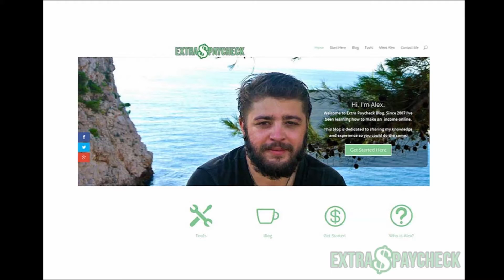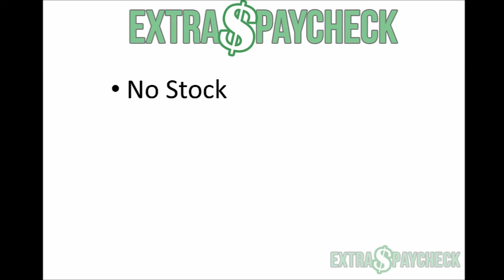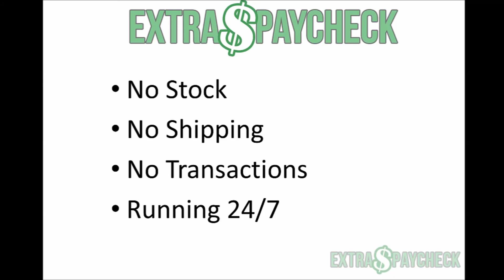How to Earn an Extra Paycheck Online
Online marketing can be very profitable however you need to understand a few very important things:

- It won't happen overnight
- You won't make millions of dollars by next week
- You will have to invest your time and efforts
- You don't need money to get started

If you're okay with these 4 conditions then go ahead and check out my free email course ;)